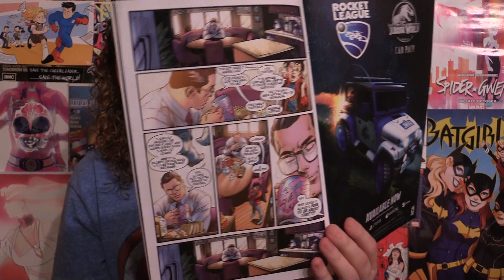Comic Uno Superman #1 (review)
Here is my comic book review for Superman issue 1.